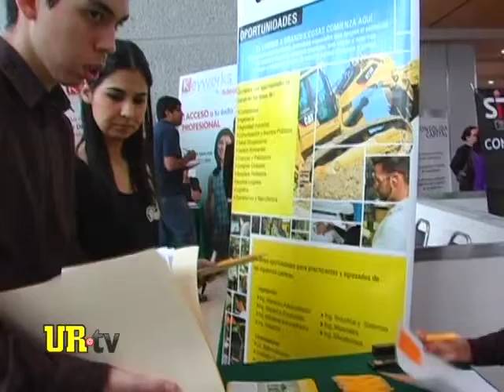Feria del Empleo UR Primavera 2012 1/5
Como parte del Modelo Educativo de la UR, para que salgan mejor preparados los alumnos a nivel profesional, se llevó a cabo el 14 de marzo la tradicional "Feria del Empleo" organizada por la Universidad Regiomontana en el Centro de Desarrollo Académico y Estudiantil (CEDAE).
Al evento asistieron Rodrigo Guerra, Rector UR, los distintos directores de facultades y carreras de la Institución, así como alumnos y público en general. Se contó con la participación de más de 43 empresas, las cuales contaban con mil 300 vacantes que estaban disponibles para toda la comunidad.
La organización de la exposición fue bajo la responsabilidad del Centro de Empleabilidad a través de Vinculación Estudiantil y Profesional de la Universidad Regiomontana.